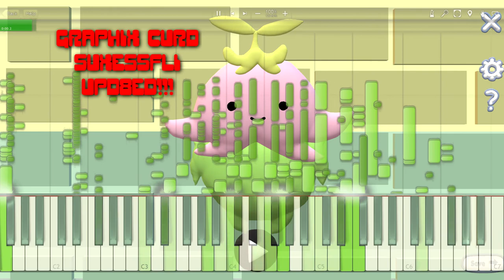UPD8ED GRAPHIX CURD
graphixript:

Time to update my graphics card!

Offbeat Voices, English, Choirboy II.

Background, Obscure, Wall [walls aren't obscure??? like what]. Characcter, Digimon, Lalamon.

Zelda midi [converted from mp3 to midi to mp3]

All programs used: Synthesia 9 {now unavailable :( }, Paint 3D

This took longer than usual which is why a Voki wasn't uploaded yesterday. But it was absolutely worth it!!! =D